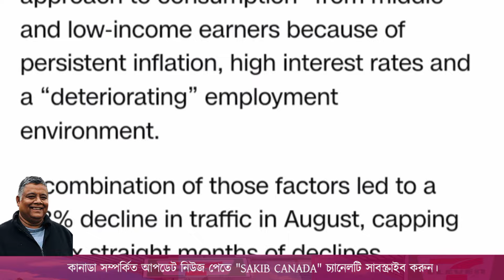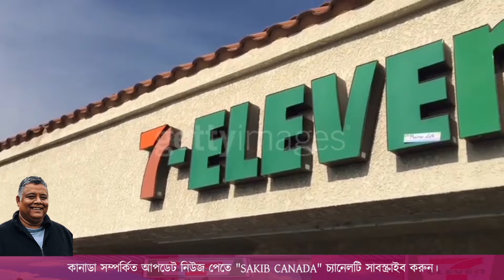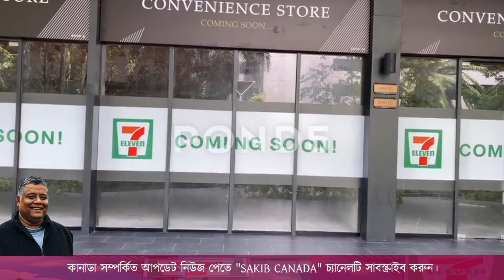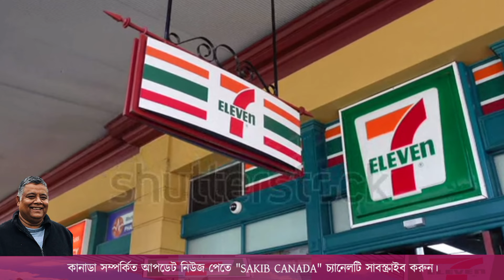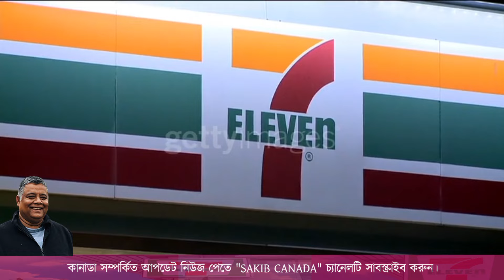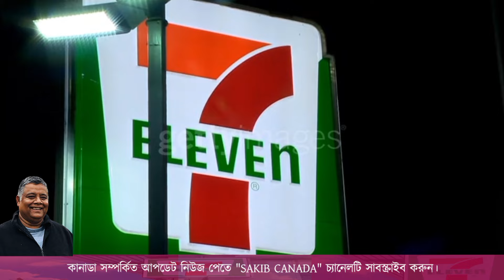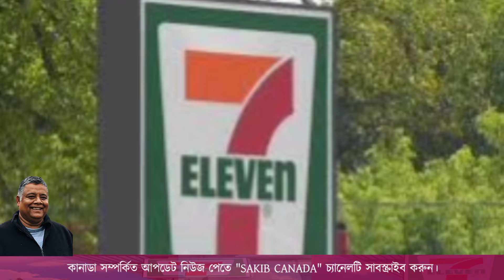আমেরিকা ও কানাডায় বন্ধ হয়ে গিয়েছে ৪৪৪টি সেভেন ইলেভেন । Sakib Canada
আমেরিকা -কানাডা -মেক্সিকোতে বন্ধ হয়ে গিয়েছে ৪৪৪টি সেভেন ইলেভেন ।
Several hundred underperforming 7-Eleven stores across North America are shutting down, according to a recent announcement from Seven & I Holdings, the company’s parent based in Japan. A total of 444 locations will be closed due to factors like declining sales, reduced foot traffic, inflation, and a significant drop in cigarette purchases. These closures represent about 3% of the chain’s 13,000 stores in the U.S., Canada, and Mexico.

Despite the closures, 7-Eleven continues to expand in areas with high demand for convenience. The company’s focus is shifting toward food, which has become its top sales category in the U.S. However, competitors like Wawa and Sheetz are outpacing 7-Eleven in customer satisfaction.

The decision comes as the North American economy faces challenges, including inflation and rising interest rates, which are impacting middle- and low-income consumers. Additionally, Circle-K owner Couche-Tard has increased its bid to acquire 7-Eleven, offering $47.2 billion.